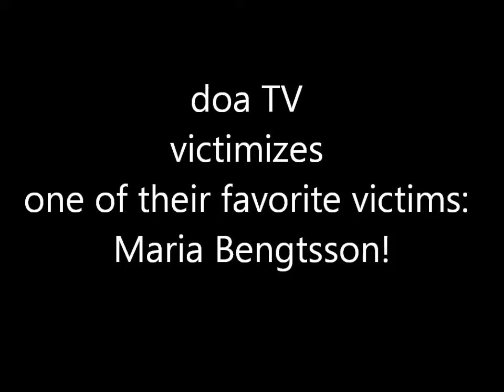doa TV victimizes one of their favorite victims - Maria Bengtsson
At Gunnar Danielsson's vernissage, at Oscar & den Lille, Prinsg. 4, Göteborg, Sweden, March 24, 2012